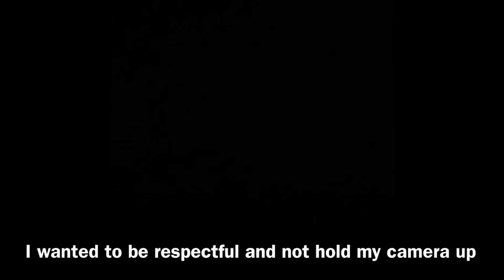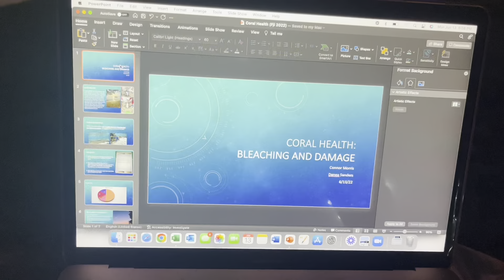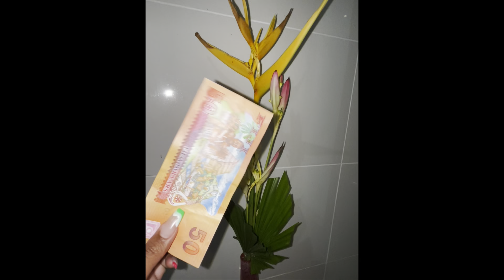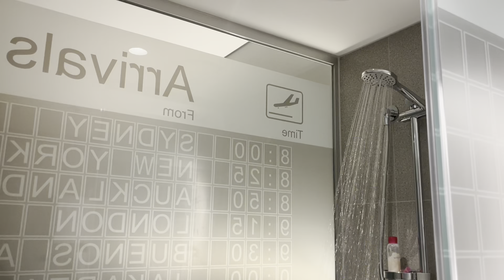Travel Vlog | Fiji (Part 2)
“Changing the world , one life at a time !”